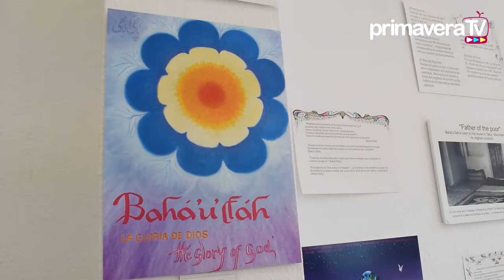Exposición de pintura por el bicentenario de Baháülláh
Exposición de pintura que se celebra por el bicentenario de Baháülláh en la Sala de Exposiciones La Ferretería de Los Realejos